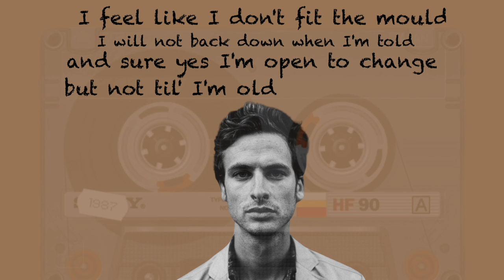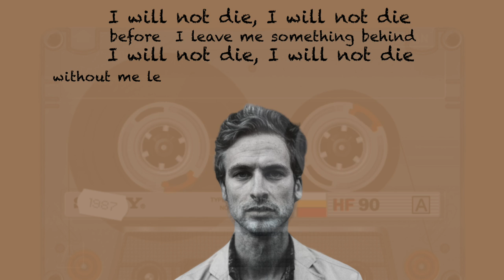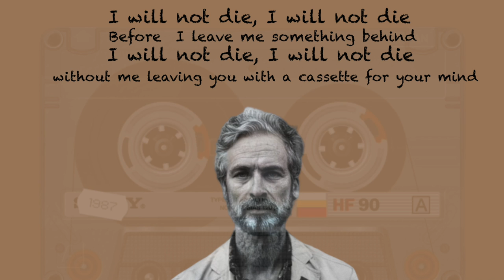Life Before Death - Israel Portnoy - Official Music & Lyric Video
This song is off of my Debut (solo) album which is out now.
Here's a link to listen to the album. Thanks! ❤️🤟🏽🙏

CREDITS: Thanks to the dream team:

Composed by - Israel Portnoy
Lyrics by - Israel Portnoy
Co-Production: Israel Portnoy & Mendy Portnoy
Double-Bass - Brian Allen
Saxophone - @Gilad Brounstein
Mixing - Ben Wallick
Mastering - ירון סאפר Yaron Saffer

Lyric Video by - Mendy Portnoy
Photography by Basti Hansen

I wrote this song after loosing everything physical l I owned forced me to dig deep to find what it is that we actually have beyond physical possessions in this material world. I arrived at the realisation that as humans we are just constantly striving to make a positive footprint here on planet earth as we get closer and closer to death so that when we die we are not completely forgotten. Maybe this is why at such challenging and uncertain times as these, we see the best of humanity because a part of us is perhaps thinking that if we are potentially going to die, let's squeeze in some final acts of goodness so we can each leave behind our gifts to the universe.

May this unfathomable situation see its end speedily. In the meanwhile, I'm t for the gift of music which i know for so many of us, is literally keeping us alive right now.